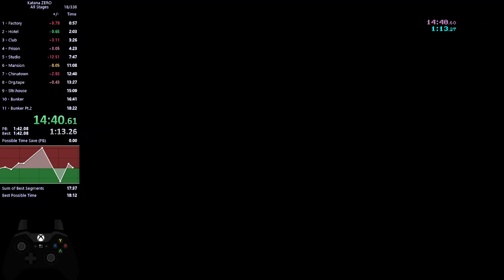Katana Zero Speedrun All Stages Action Only in 18:16